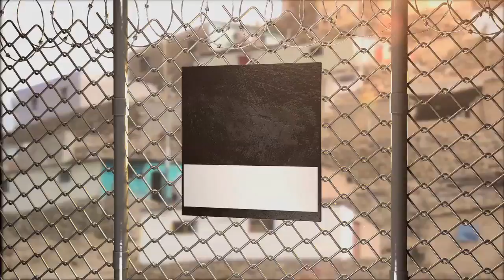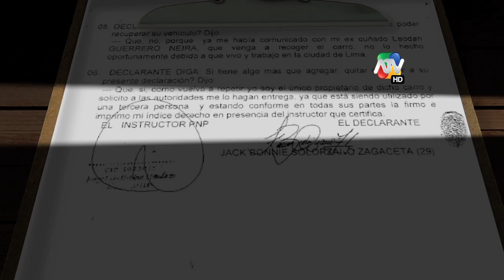Nunca Más 01-06-2014 parte-4